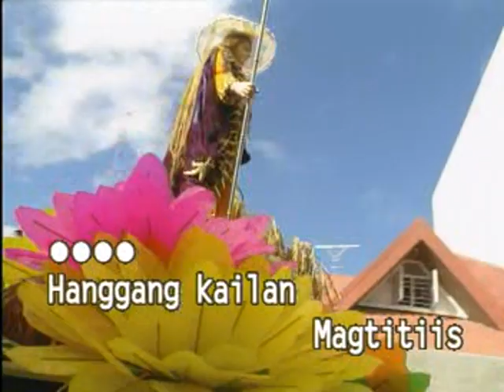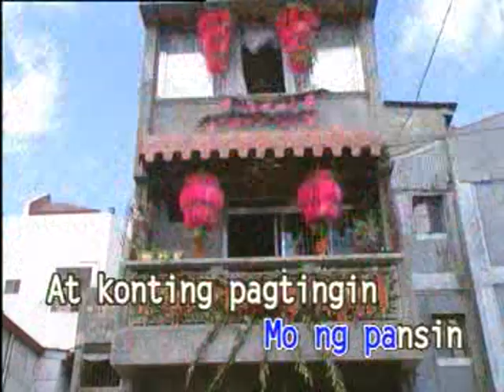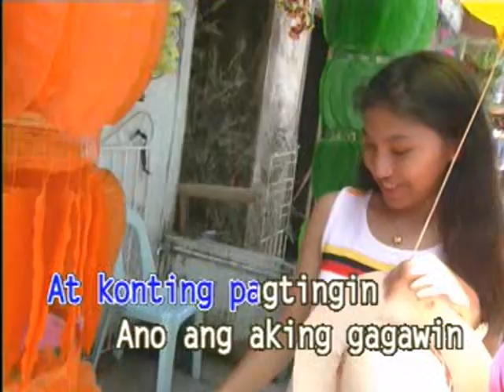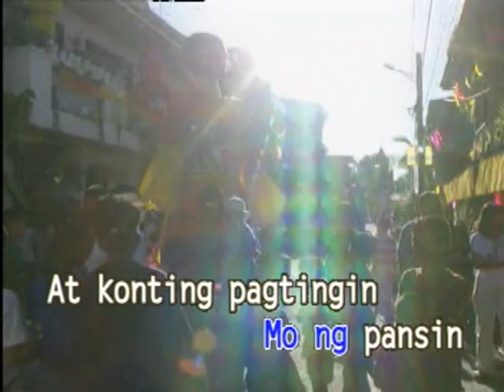Sana'y Bigyan Mo Ng Pansin - Video Karaoke (Universal)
Title: Sana'y Bigyan Mo Ng Pansin
As popularized by: J Brothers
Writer: Nonoy Tan
Year: 1996
Original Song Spotify Link:

Video material copyright by Universal Records PH